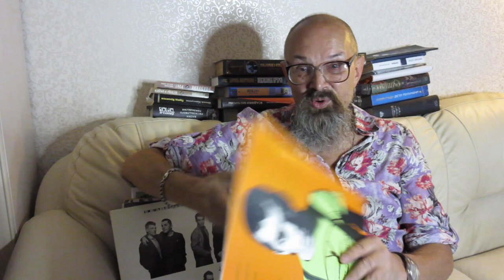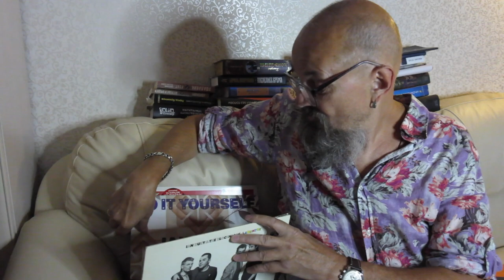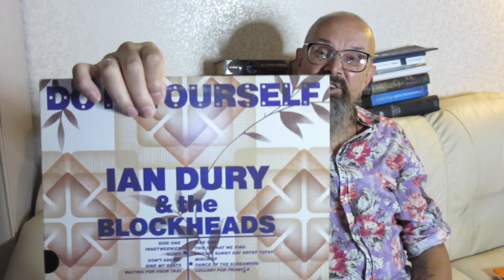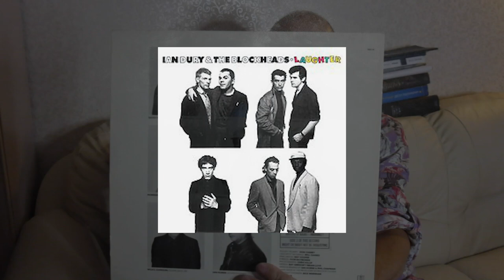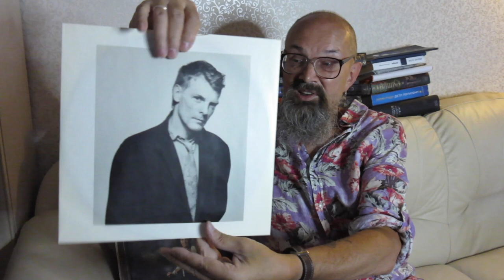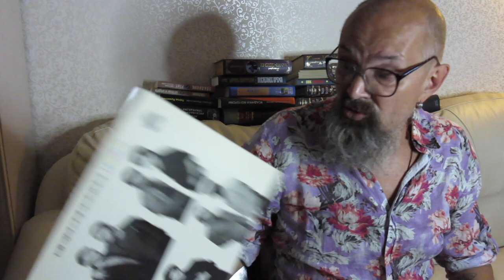Алексей Рыбин про Ian Dury